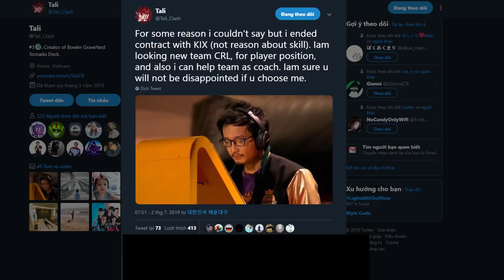Pompeyo4 vs Tali 6000+ Old Meta Destroyed New META - Clash Royale